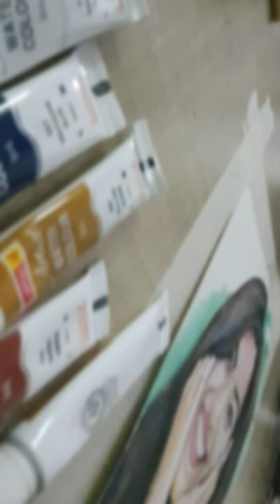New water colour drawing Reference photo courtesy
New water colour drawing

paper : water colour paper  300 gsm (A5 size)

Camel water colour

Reference photo courtesy @_meghamohandas_